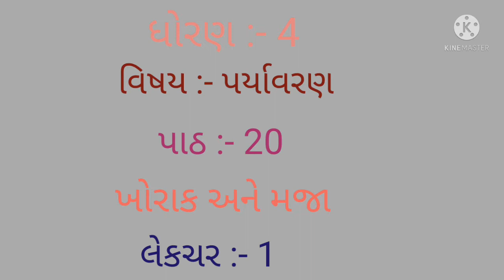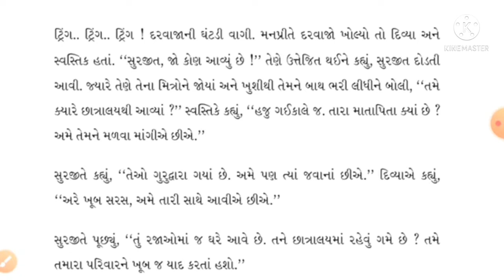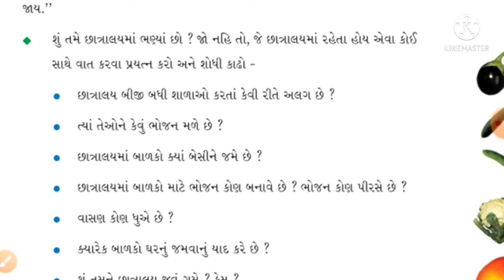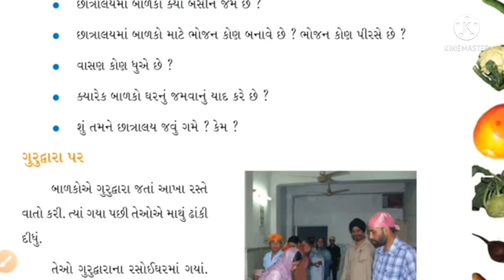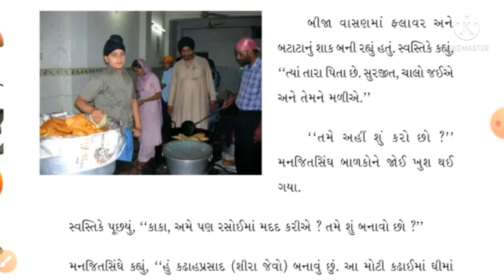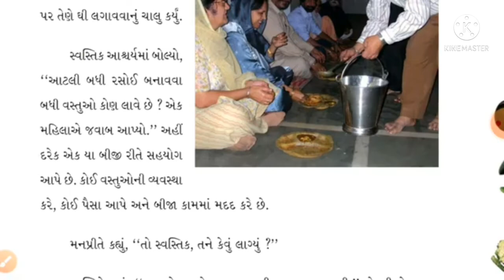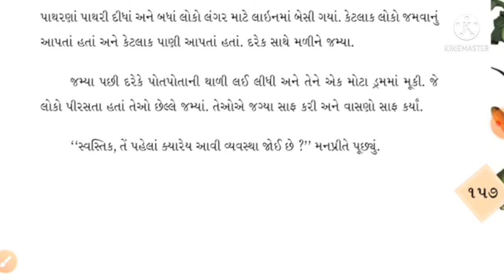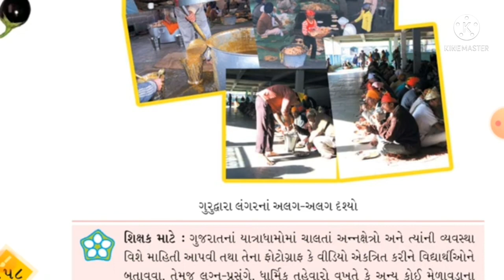STD-4 | GUJ.MED | PARYAVARAN | CH-20 | KHORAK ANE MAJA | LEC-1 | TEACHER : GUNJABEN MALUKA